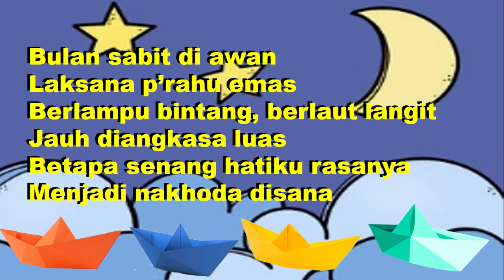MTC - Bulan Sabit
Lagu Lomba Menyanyi MTC  Oktober 2021 Untuk Kategori TK